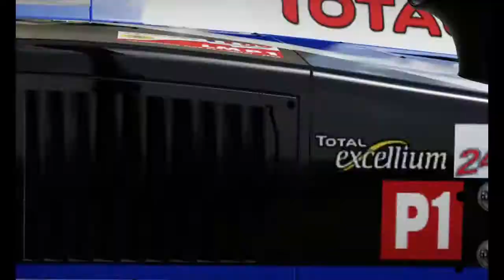Le Mans Winners in the Forza Series Pt.1: 1-4 - The Casual Racer